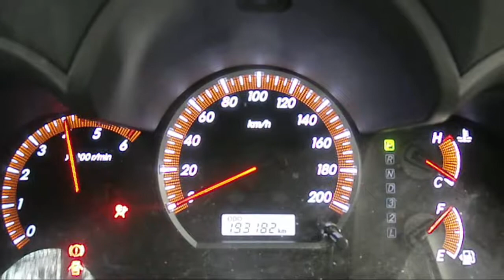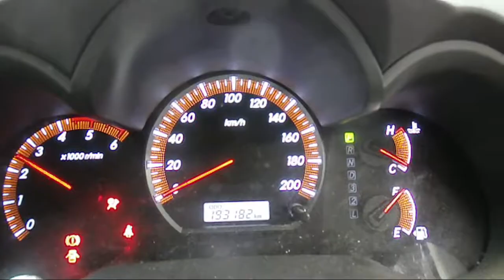WRECKING 2012 TOYOTA HILUX 3.0 AUTOMATIC (C21022)